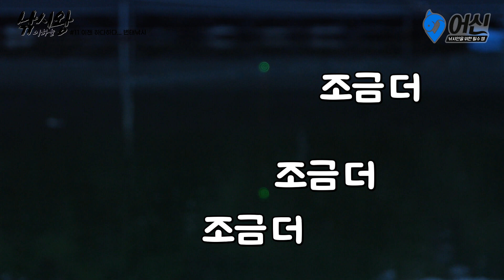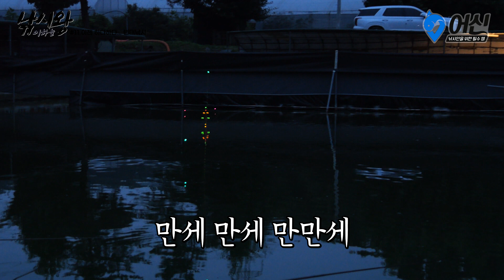EP.11 낚시왕 이하늘 "하다하다 이제는... 변태낚시까지??"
이번엔 손맛이 아니라, 찌맛이다!! 이번 영상은 바로 “붕어 장찌낚시”편입니다.
찌가 올라가면 변태처럼 미소를 짓게 된다고 해서 ‘변태낚시’ 라고 불리운다고 하네요 🙂

아니 근데 붕어낚시만 벌써 4편째..! 보트낚시~유로터~붕어낚시대회까지
후! “낚시왕, 이번이 진짜 마지막이죠?” 이젠 붕어가 불쌍해지려고 해요..😂

다음 편에선 새로운 어종과 만나길 바라며~~!!

이번 편도 낚시왕이 쏘는 특.별.선물 𝐄𝐕𝐄𝐍𝐓✨

지금 아래 댓글창에
여러분의 소소한 소원을 적어주세요!
추첨을 통해 5분께 소원성취 장찌 를 선물합니다🎁

✔️기간: 8/2(수)~8/9(수)
✔️참여 방법: 올해 이루고 싶은 소원을 댓글로 작성
✔️경품: 장찌 (총 5명)
✔️당첨 안내: 8/10(목), 고정댓글로 확인!

*당첨자에게 경품관련 구글폼 링크를 댓글로 달아드립니다.
*많은 관심과 참여 부탁드려요 🤟 예쎄쇼~~~

(이벤트 참고 18:19)

ㅡㅡㅡ

[장찌낚시 하기 좋은 낚시터]
백두산 낚시터
📍위치
경기도 고양시 덕양구 서리골길36번길 158-7 (선유동)

※ 비방 혹은 욕설 등 본 이벤트 취지에 맞지 않는 내용은 관리자에 의해 임의로 삭제될 수 있으며, 이벤트 응모에서 제외됩니다.
※ 해당 이벤트는 중복 참여 가능하나 중복 당첨될 시 1인 1경품만 지급됩니다.